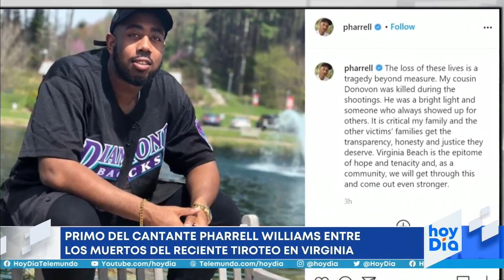Primo de Pharrell Williams muere en tiroteo de Virginia | hoyDía | Telemundo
Video oficial de hoyDía. A través de sus redes sociales, el cantante Pharrell Williams lamentó la muerte de su primo Donovon, quien presuntamente murió en el tiroteo de Virginia Beach a manos de la policía.